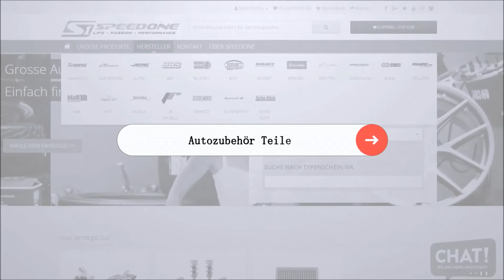SpeedOne - Nissan BMC Sportluftfilter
Ein Racing-Luftfiltermodul für den Einsatz im Rennsport und Strasse. Mit dem Austausch des herkömmlichen Papierfilters durch ein BMC Produkt aus Baumwolle, bei welchem die gleichen Technologien und Materialien wie bei einem Formel 1 Filter zum Einsatz kommen, resultieren klare Vorteile auch für das Serienfahrzeug